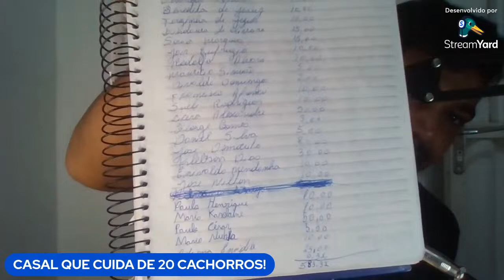FRUSTAÇÃO AO VIVO